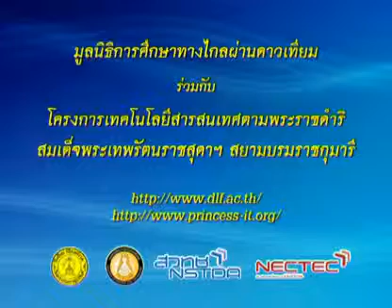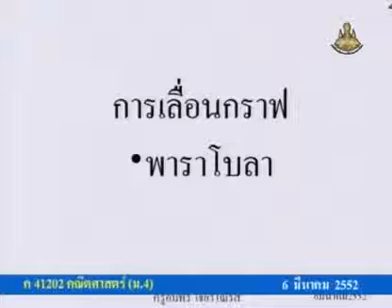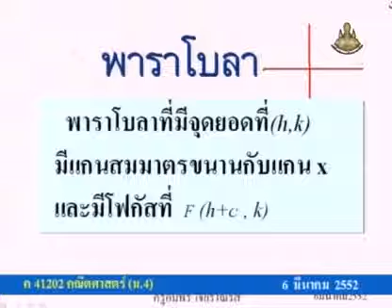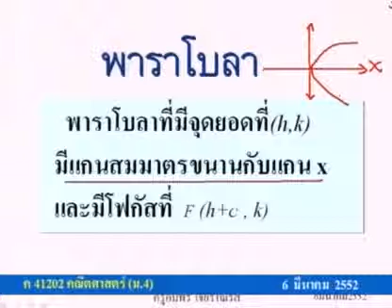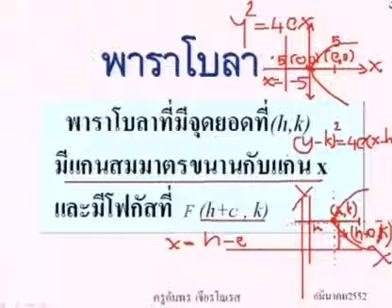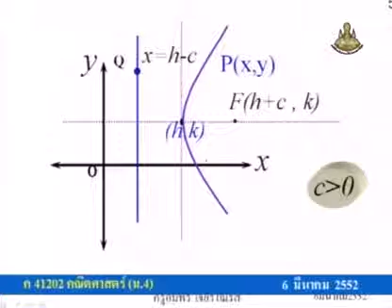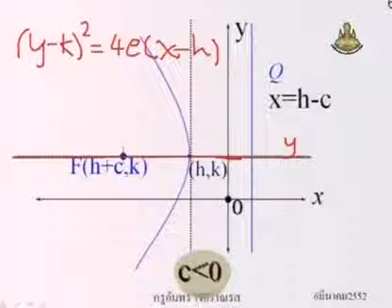532 51mbM4 145Ah mathm 4+ คณิตศาสตร์ม 4+